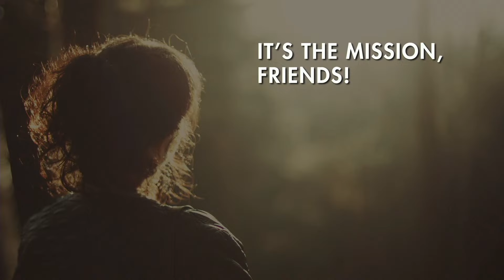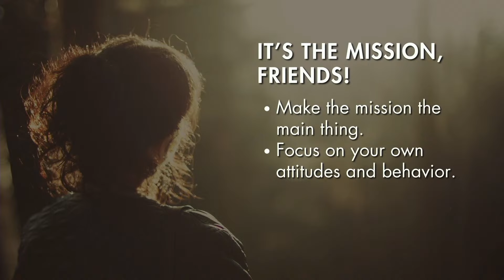Reconnect with Our Mission || 09.29.24